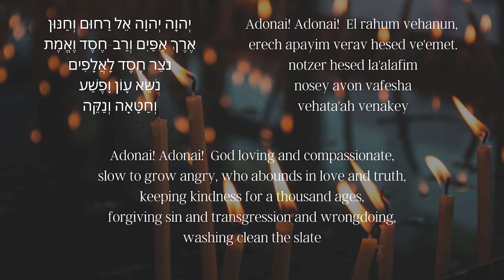13 Attributes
Sung by Hinenu members